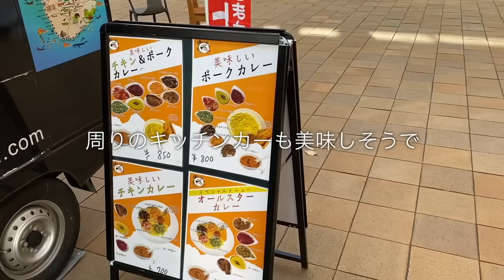【Vlog】キッチンカーで働く1日【アスリートのセカンドキャリア】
これから少しづつキッチンカー手伝ったりします。

【自己紹介】
・29歳
・元サッカー選手(2021年29歳で現役引退)

【目標】
・自分の店を持つ
・食でアスリートを支える
・経営者として成功する
・自由に生きる

元アスリートのセカンドキャリア
自分の店を持つまでの過程
アスリートの食事、栄養について発信していきます

■IKE original COFFEE購入ページはこちら↓(2021年末まで)